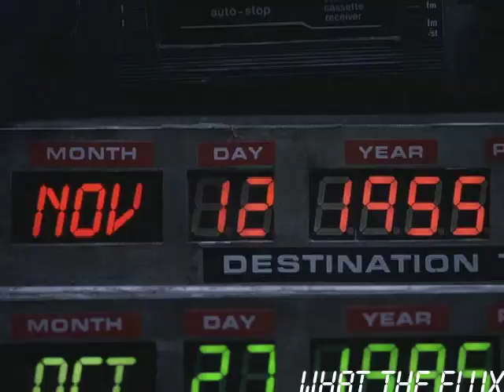[Review] Back To The Future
I needed to do a tutorial on Premiere, so Debs and I made this video. :D